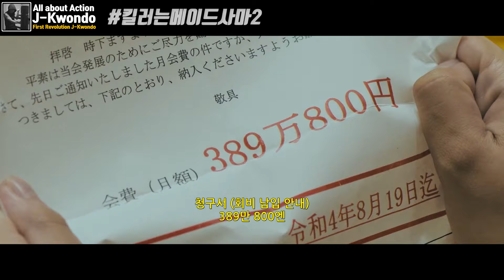병맛 킬링타임 액션의 끝판왕 여고생 프로 킬러의 자리를 노리는 남자들의 최후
요즘 드라마로 크게 뜨고 있는 스턴트 연기자 출신 배우 이자와 사오리의
독특한 액션이 돋보이는 킬러는 메이드사마 2입니다